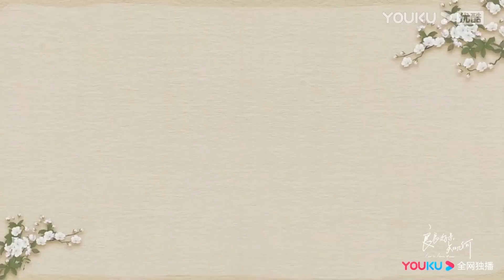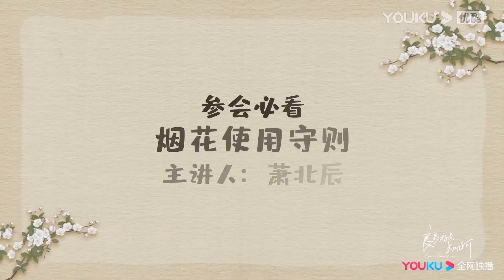灰姑娘和霸道軍官甜蜜日常！軍官抱著她親密騎馬，還黏著妻子非要給她化妝！良辰好景知幾何